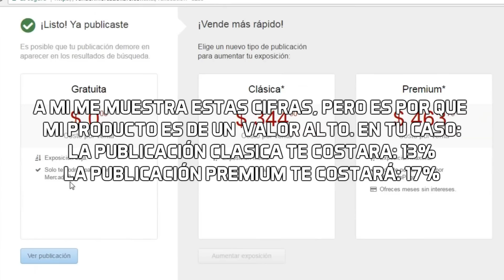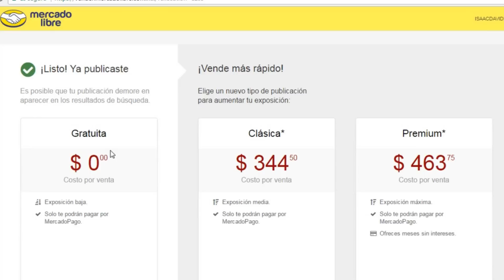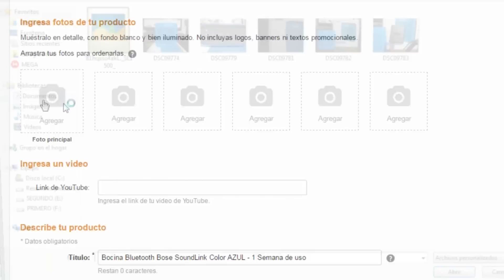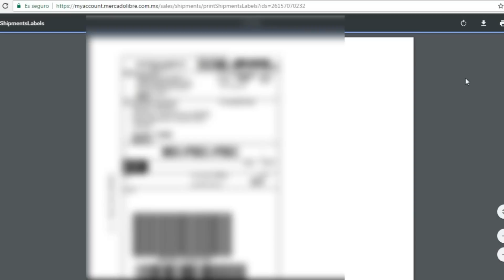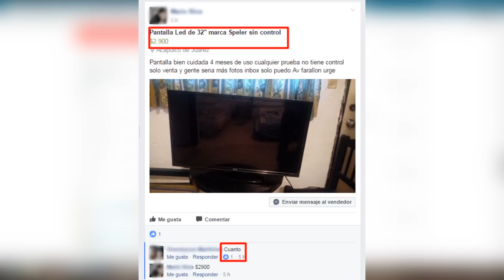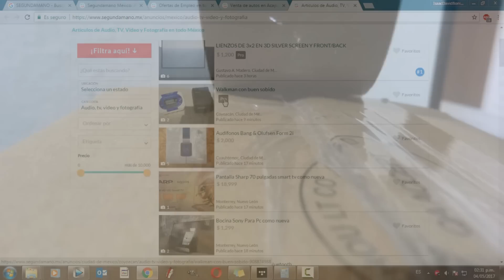Puntos a tomar en cuenta a la hora de VENDER en MERCADOLIBRE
Este es la primera parte sobre los tutoriales de como vender en Mercadolibre  Aquí te explico puntos bases para vender, si tienes otros consejos, sería de gran ayuda que los compartieras. .

►►►ENLACES RECOMENDADOS◄◄◄
Comprar gratis en Amazon, ¿Se puede?:

►►►►►►CRÉDITOS ◄◄◄◄◄◄
Vibe Tracks
Autor del vídeo: Isaac David Bonilla